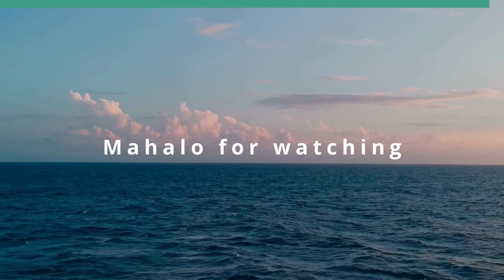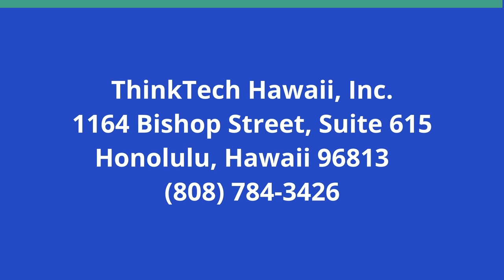Trump Dumps on the Prestige of Oval Office (American Issues Take One)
Trump's Desperate Calls for Cash is Lowbrow.  The hosts for this show are Tim Apicella and Jay Fidell.  The guests are Cynthia Lee Sinclair and Chuck Crumpton.

The prestige for the office of President of the United States has lost a great deal if its luster in the past 50 years. The reason is partially attributed to Nixon's Watergate break in scandal and Bill Clinton's inappropriate relationship with Monica Lewinsky. Americans used to hold the office in high esteem. Recently, we are reminded just how tarnished it has become. It cheapens the office when the former POTUS sells gold sprayed tennis shoes, for the low, low price of $299 in order to raise money for his legal defense fund. It cheapens the office when he's scrounging up funds by selling bibles for $59.99. Further, the loss of luster for the office is enabled when Trump posts on his Truth Social website a photo of our current POTUS, Joe Biden, hog tied in the back of a pickup truck. Respect for the Office of the President of the United States is plummeting, either by design or by what comes natural to Trump. The panel examines recent examples of Trump's bizarre actions.

Underwriters:
Michael Sklarz
The Cooke Foundation
Hawaii Energy
Hawaii Energy Policy Forum
Hawaiian Electric
Galen Ho of Immersive Worlds
Kamehameha Schools